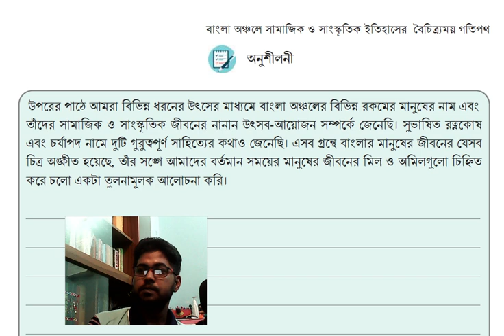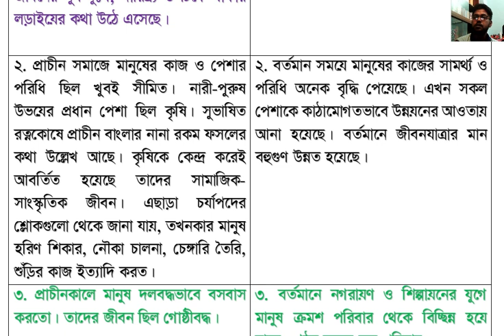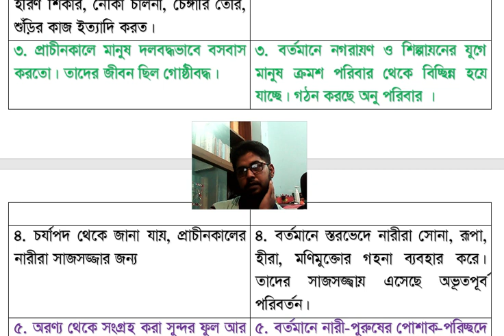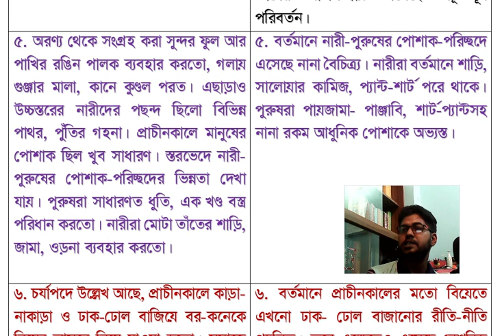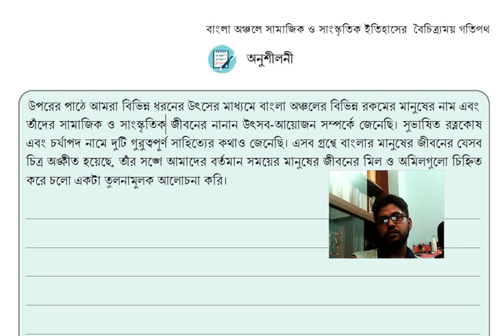Class 8 Itihas o Samajik Biggan Page 78 | অষ্টম শ্রেণি ইতিহাস ও সামাজিক বিজ্ঞান ৭৮ পৃষ্ঠা ৫ম অধ্যায়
। অধ্যায় ৫ । বাংলা অঞ্চলে সামাজিক ও সাংস্কৃতিক ইতিহাসের বৈচিত্র্যময় গতিপথ ৭৮ পৃষ্ঠা

ইতিহাস ও সামাজিক বিজ্ঞান অষ্টম শ্রেণি ৭৮ পৃষ্ঠার অনুশীলনী

অনুশীলনী

উপরের পাঠে আমরা বিভিন্ন ধরনের উৎসের মাধ্যমে বাংলা অঞ্চলের বিভিন্ন রকমের মানুষের নাম এবং তাঁদের সামাজিক ও সাংস্কৃতিক জীবনের নানান উৎসব-আয়োজন সম্পর্কে জেনেছি। সুভাষিত রত্নকোষ এবং চর্যাপদ নামে দুটি গুরুত্বপূর্ণ সাহিত্যের কথাও জেনেছি। এসব গ্রন্থে বাংলার মানুষের জীবনের যেসব চিত্র অঙ্কীত হয়েছে, তাঁর সঙ্গে আমাদের বর্তমান সময়ের মানুষের জীবনের মিল ও অমিলগুলো চিহ্নিত করে চলো একটা তুলনামূলক আলোচনা করি।

অষ্টম শ্রেণি ইতিহাস ও সামাজিক বিজ্ঞান ৫ম অধ্যায় ৫ সম্পূর্ণ ।Class 8 itihas o samajik biggan chapter 5
Class 8 Itihas o Samajik Biggan Page 78 | অষ্টম শ্রেণি ইতিহাস ও সামাজিক বিজ্ঞান ৫ম অধ্যায় ৭৮ পৃষ্ঠা

ইতিহাস ও সামাজিক বিজ্ঞান অষ্টম শ্রেণি ৫ম অধ্যায়
অষ্টম শ্রেণির ইতিহাস ও সামাজিক বিজ্ঞান ৫ম অধ্যায়
৮ম শ্রেণির ইতিহাস ও সামাজিক বিজ্ঞান ৫ম অধ্যায়
Itihas o samajik biggan chapter 5
অষ্টম শ্রেণির ইতিহাস ও সামাজিক বিজ্ঞান ৭৮ পৃষ্ঠা
বাংলা অঞ্চলে সামাজিক ও সাংস্কৃতিক ইতিহাসের বৈচিত্র্যময় গতিপথ ৭৮ পৃষ্ঠা
৮ম শ্রেণির ইতিহাস ও সামাজিক বিজ্ঞান ৭৮ পৃষ্ঠা
৮ম শ্রেণির ইতিহাস ৭৮ পৃষ্ঠা
৮ম শ্রেণির সামাজিক বিজ্ঞান ৭৮ পৃষ্ঠা
samajik biggan class 8 page 78
class 8 samajik biggan page 78